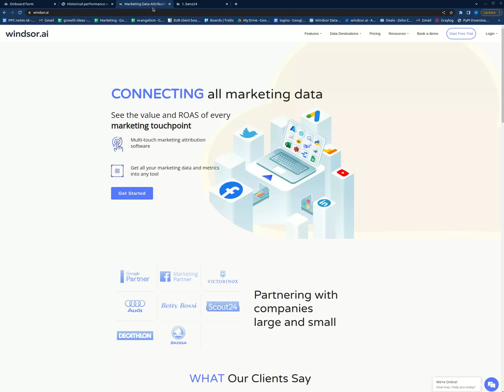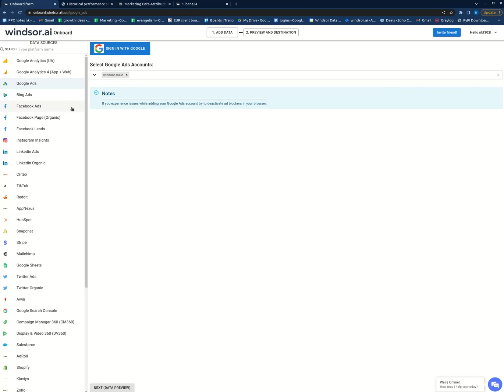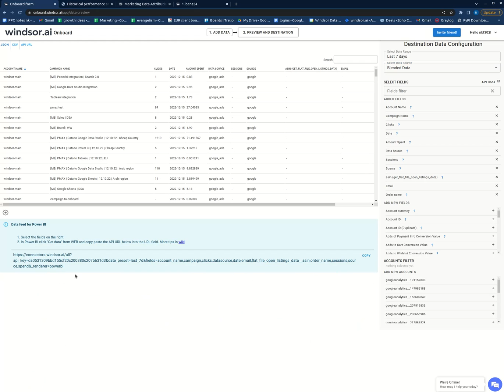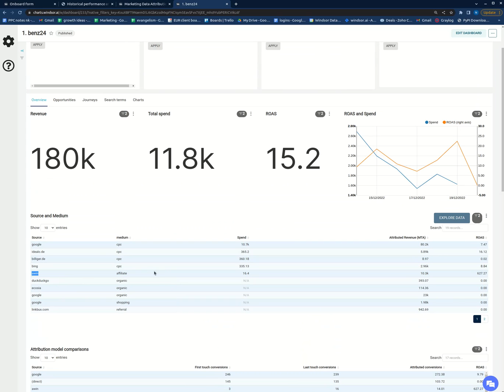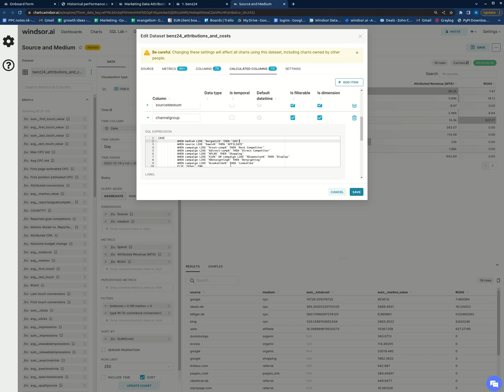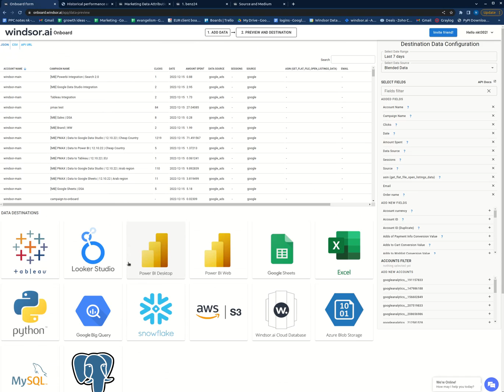windsor.ai product demo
Quick overview of windsor.ai data connectors and attribution tool